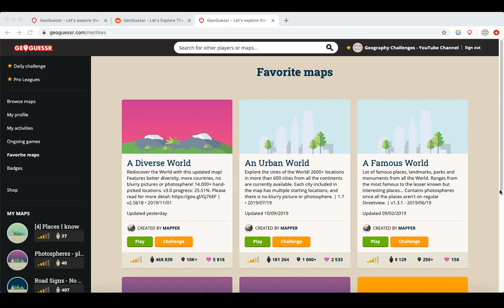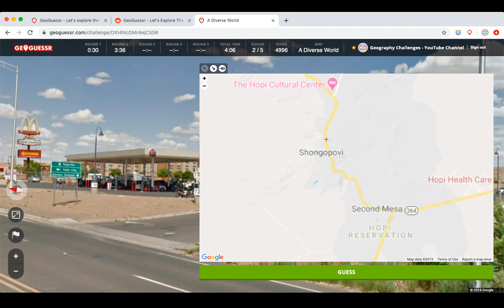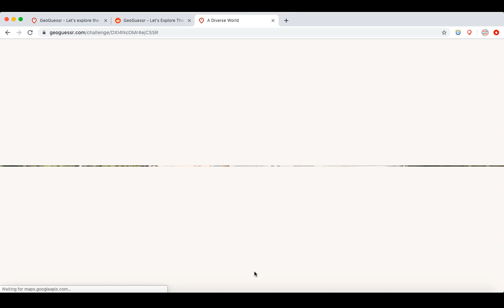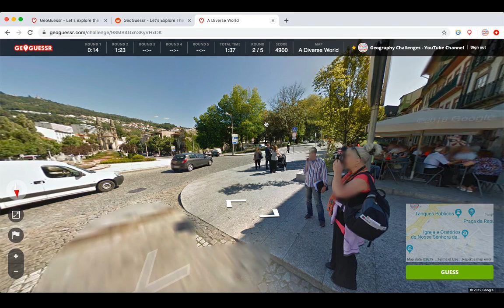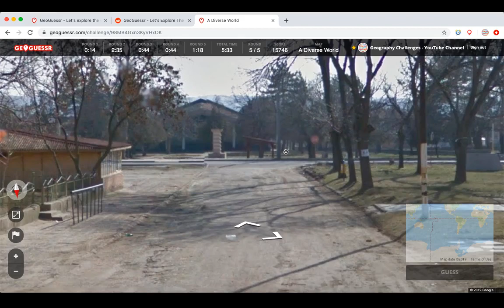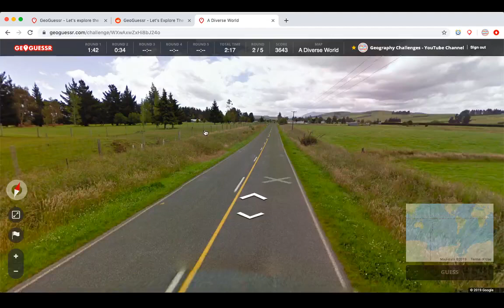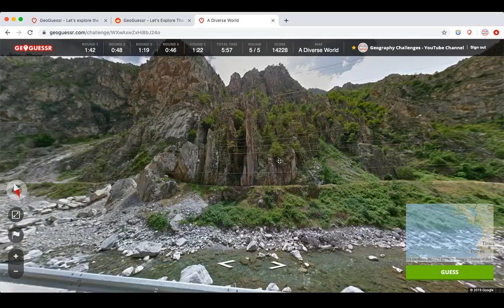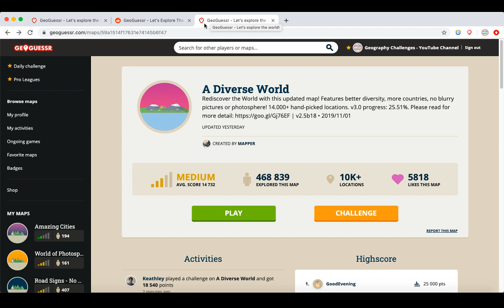Geoguessr - Time for a Country Streak